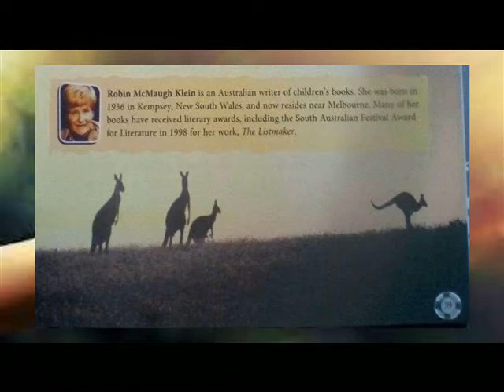FRIENDLY FAUNA ==Robin Mcmaugh Klein==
ABOUT POET